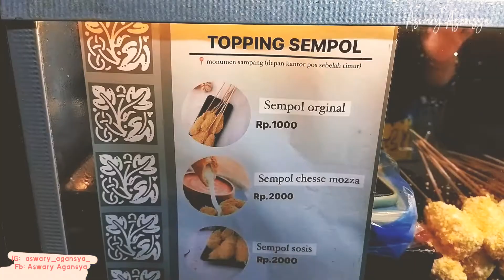Street food Madura Sempol Ayam Tepung Panir Isi Sosis Keju Mozarella | Jajanan Jalanan di Madura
Street food Madura Sempol Ayam Tepung Panir | Jajanan Jalanan di Madura

dalam video kali ini, aku mau jalan-jalan ke Monumen kota Sampang, Madura. Di sana kami membeli beberapa makanan jalanan termasuk yang namanya sempol ayam. Sempol ayam ini isi sosis dan keju. Buat yang penasaran silakan disimak videonya sampai selesai.

Aswary Agansya